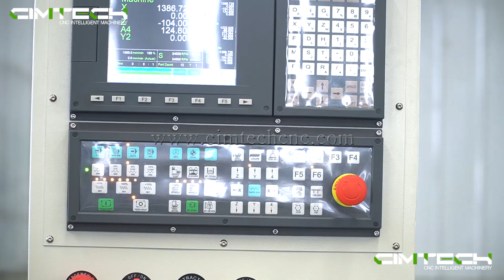High speed cnc cabinet cutting machines